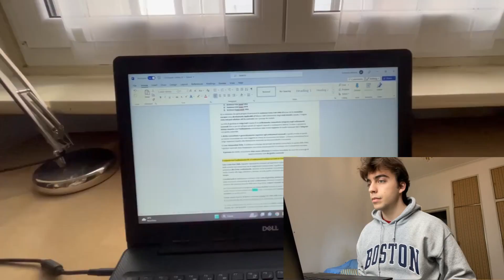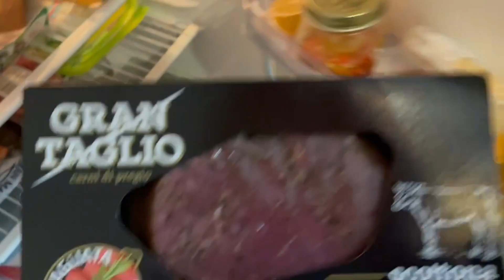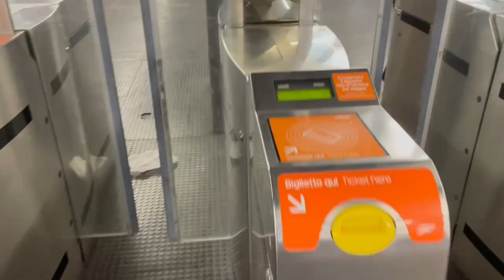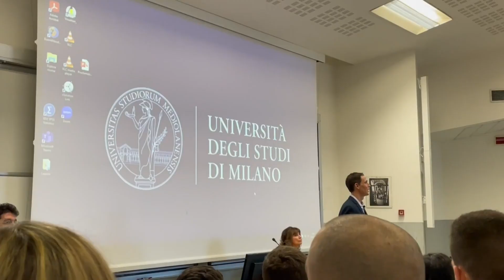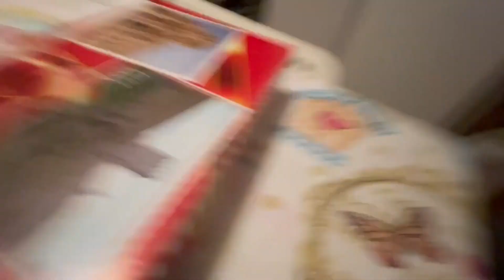FAST LIFE studente milanese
In questo vlog vi porto con me in una bella giornata attiva e dinamica da studente a milano!
Congratulazioni al mio grande amico Rosario Ardizzone per la sua laurea in anticipo! Grandissimo traguardo ed ora testa ai prossimi obbiettivi, sempre con il giusto approccio e mentalità